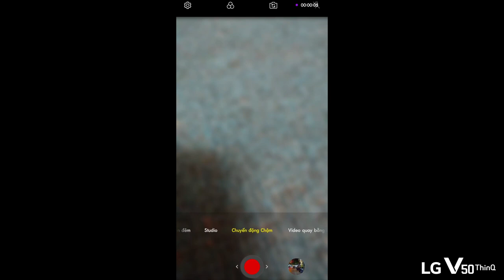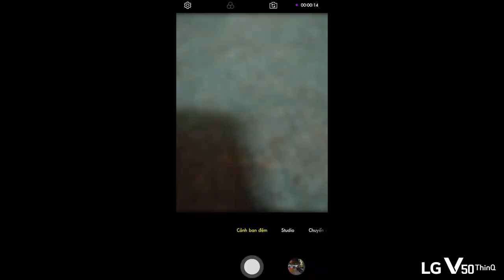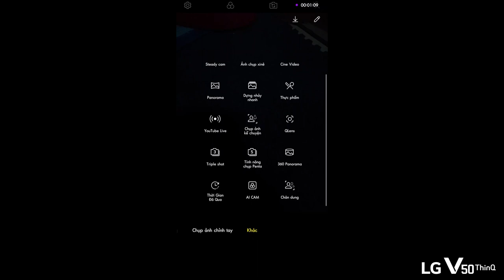Test Camera LG V50 Night Shot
G4 V20 G5 V30 G6 V40 G7 V50 G8